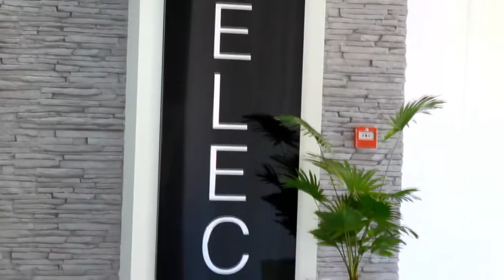Добро пожаловать в новый банкетный зал -- Select Banquet Hall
При организации свадьбы, юбилея, корпоратива или любого другого масштабного торжества, нельзя недооценивать ту роль, которая отводится месту проведения праздника. Если помпезности и вычурности вы предпочитаете легкость и лаконичность, то добро пожаловать в Select Banquet Hall.